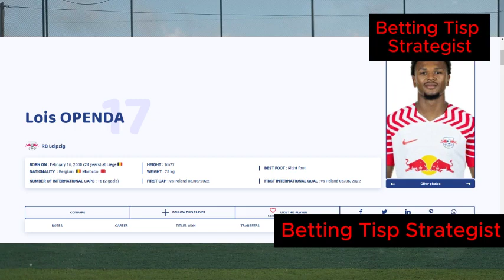Uncovering Football's Hidden Gem: Loïs Openda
Join us as we uncover football’s hidden gem, Loïs Openda! Learn all about this rising star in the world of football and his journey to success.

Join us as we uncover football's hidden gem, Loïs Openda! Discover the rise of this talented player and his journey to success in the world of football.

In this video, we uncover football's hidden gem: Loïs Openda. Learn about this rising star and why he's making waves in the football world!

Uncovering Football's Hidden Gem: Loïs OpendaFootball ManagerHidden Gem